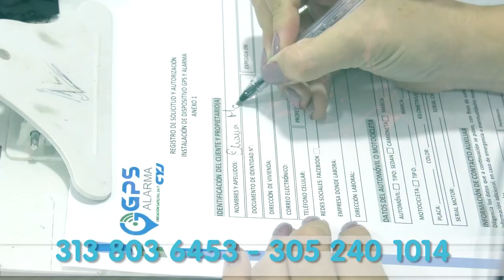ESTUDIANTE DEL VALLE MEZA RECIBIÓ UNA G0LPIZA POR OTRA 4LUMNA